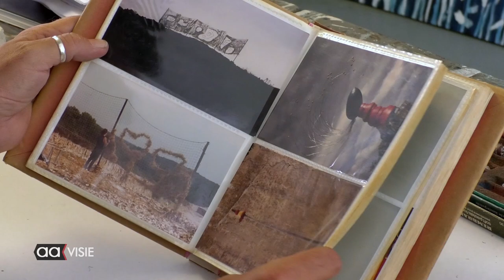Rob Koenders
Kijkje in de kunst van Rob Koenders